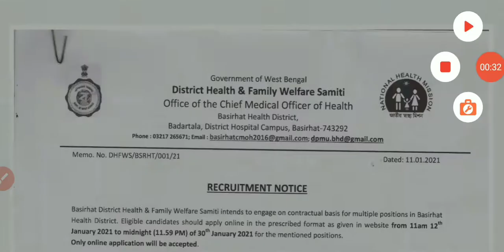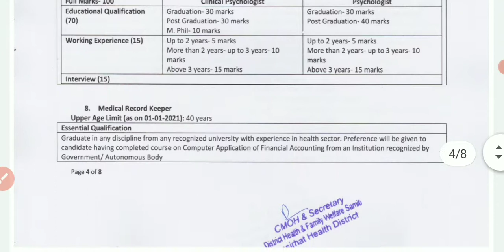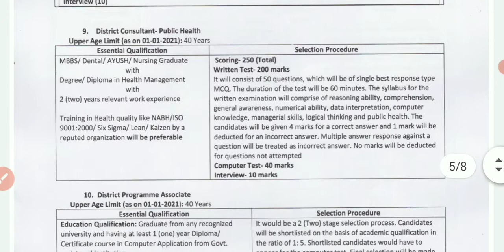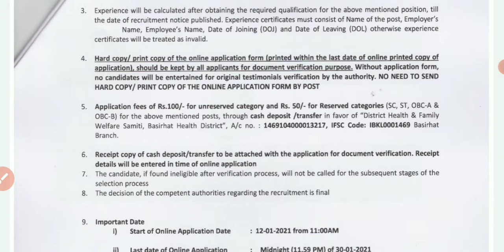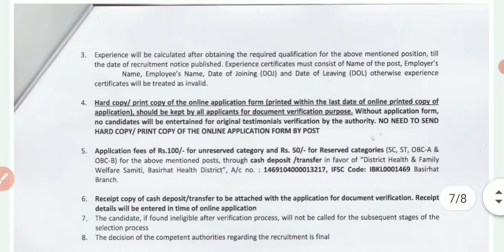রাজ্যে অনেকগুলো পদে নিয়োগের বিজ্ঞপ্তি প্রকাশ | যোগ্যতা - স্নাতক পাস